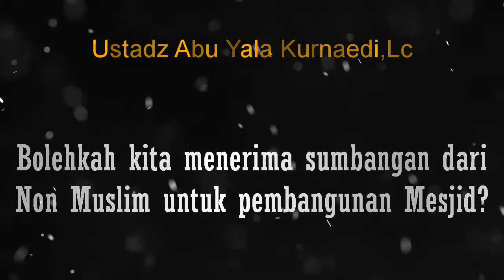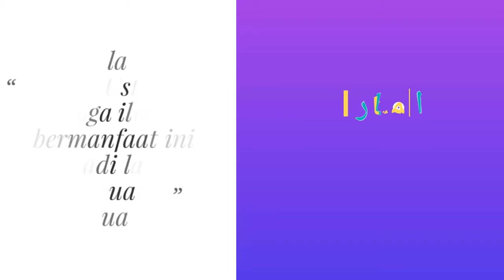NO.71 BOLEHKAH MENERIMA BANTUAN NON MUSLIM UNTUK PEMBANGUNAN MESJID ?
Ketika di sebuah desa sedang dilakukan Pembangunan Mesjid, dan masyarakat sekitar kebetulan Masyarakat yang menengah kebawah, dan kemudian ada Warga Non Muslim yang ikut menyumbang pembangunan Mesjid tersebut. BOLEHKAH MENERIMA BANTUAN NON MUSLIM UNTUK PEMBANGUNAN MESJID TERSEBUT ?